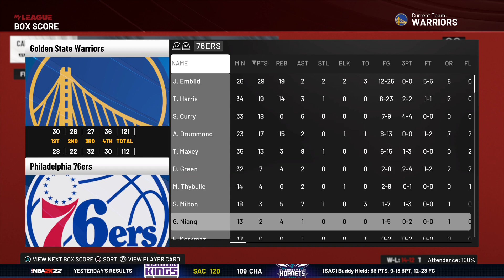Warriors🚎 vs. 76ers🔔 12.11.21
Golden State Warriors vs Philadelphia 76ers